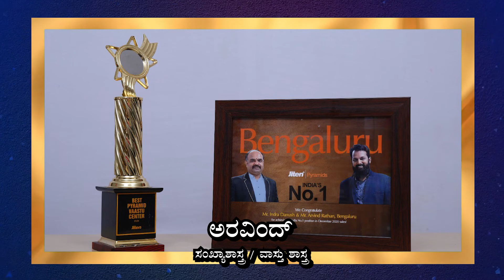Arvind AV / VT Akila Karnataka Bramhana Yuvaka Sangha Award Function